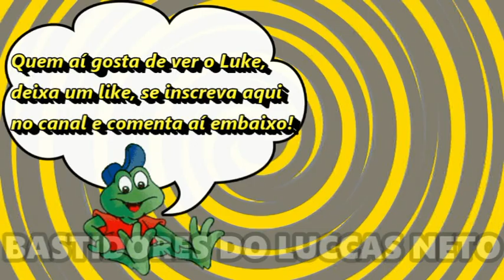LUCCAS NETO COM SEU FILHO DESCENDO NO ESCORREGADOR!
O Luccas Neto desceu no escorregador junto com seu o filho, o Luke! Será que isso deu certo? Veja o filho do Luccas Neto se divertindo!